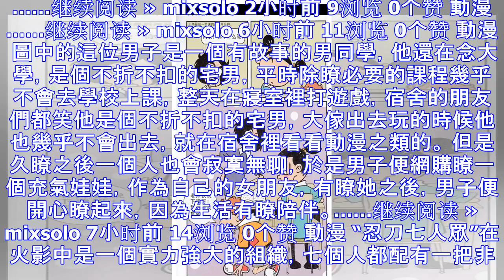阿衰漫畫：大臉妹：為什麼要等到無可挽回的時候才傷心後悔？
感謝貓小樂先生提供這麼優秀的漫畫作品，帶給大傢笑聲和快樂！ 大臉妹讀著一段文字：“為什麼不在自己有感覺的時候大聲說出來？為什麼要等到無可挽回的時候才傷心後悔？面對自己的感覺，大聲說出那三個字吧！”。阿...